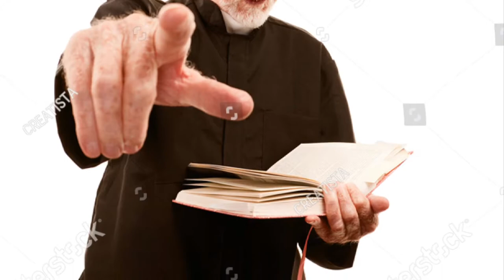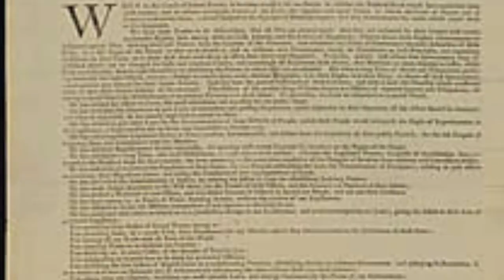Robert Treat Paine in about 2 minutes and 9 seconds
Ever wanted to learn a little bit about Robert Treat Paine but you only have 2 minutes and 9 seconds? Look no further.